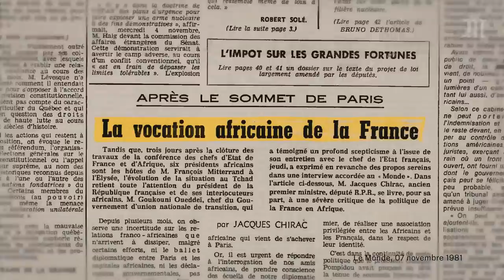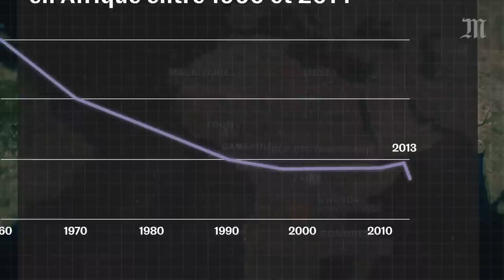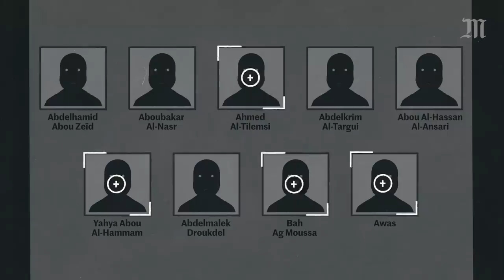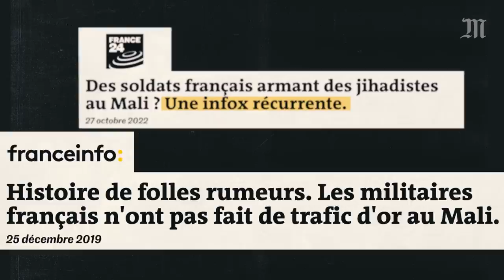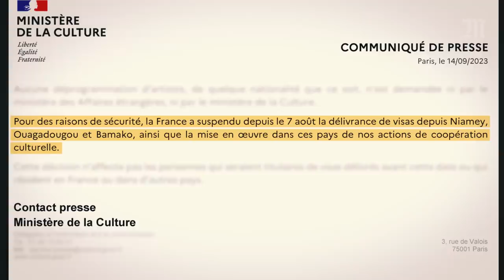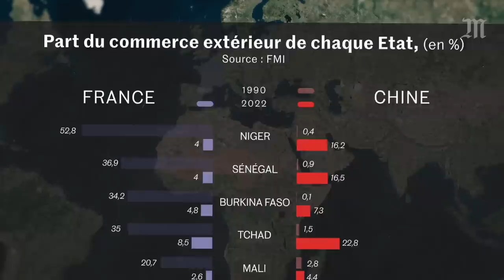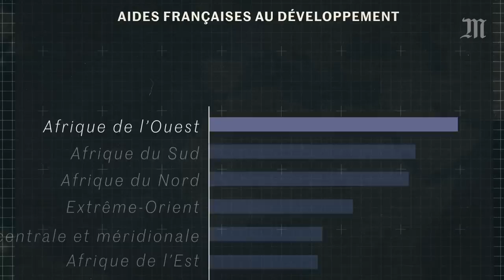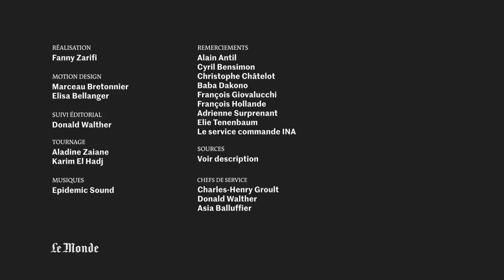Comment la France se fait chasser d'Afrique | Mappemonde EP. 11, avec François Hollande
Est-ce la fin de la présence de la France au Sahel ? Pour ce nouvel épisode de notre série Mappemonde, on a posé la question à François Hollande et à de nombreux experts de cette région d'Afrique.

Car après le Mali et le Burkina Faso, l’armée française a quitté le Niger en 2023. Une présence militaire dénoncée depuis plusieurs années par les populations locales. L’opération militaire française « Barkhane », qui visait à lutter contre la menace djihadiste au Sahel a quant à elle officiellement pris fin en novembre 2022.

En remplacement de la France, de nouveaux acteurs s’invitent au Sahel : la Russie, notamment par l’entremise du groupe paramilitaire Wagner, mais aussi la Chine ou encore la Turquie. Ce virage diplomatique est profond et semble parti pour durer.

00:00 Introduction
02:09 Le rejet militaire
06:46 Le rejet politique
08:54 Le rejet économique
12:19 Conclusion

Parmi les sources de cette vidéo :

T. Vircoulon, A. Antil et F. Giovalucchi, « Thématiques, acteurs et fonctions du discours antifrançais en Afrique francophone », Etudes de l’IFRI, juin 2023

F. Giovalucchi, « Afrique-France, les miroirs grossissants », Esprit, juillet/août 2020

V. Germain, N. Rey, J. d’Andurain et G. Huyghues-Despointes, Cahiers du RETEX, « 50 ans d’OPEX en Afrique », septembre 2015

L. Bansept et E. Tenenbaum, « Après Barkhane : repenser la posture stratégique française en Afrique de l’Ouest », Focus stratégique, n° 109, IFRI, mai 2022

M. Audinet, « Le Lion, l’Ours et les Hyènes : acteurs, pratiques et récits de l’influence informationnelle russe en Afrique subsaharienne francophone », Irsem, juillet 2021

M. Pellerin, « Le Sahel et la contagion libyenne », Politique étrangère, avril 2012